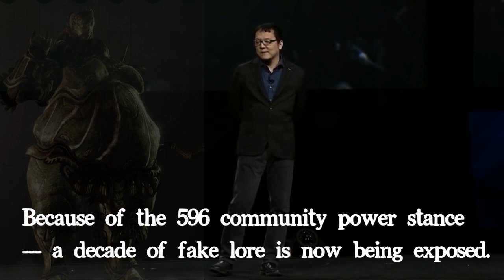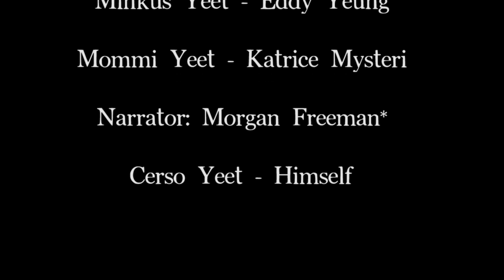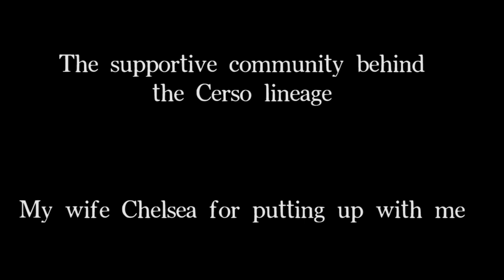Real Lore Behind Demon Souls - Story of Cerso Yeet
The true lore behind Demon Souls...

Mommi Yeet - Kateri Mysteri